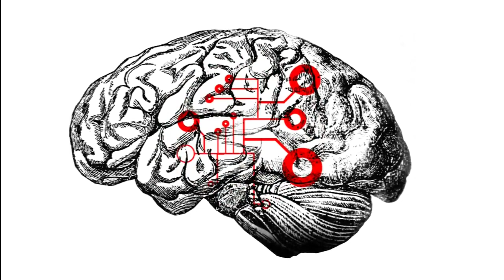Meeple War, the game !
the game "Meeple War" !